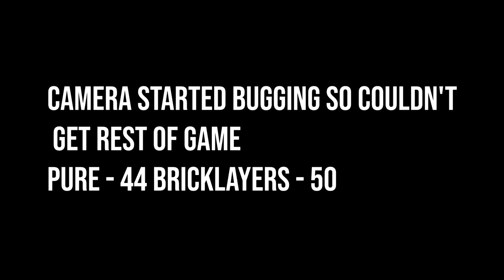2024 Winter Basketball League - Pure vs The Bricklayers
▬▬▬ᶠᶸᶜᵏ♥ᵧₒᵤ▬▬▬▬▬▬▬ஜ۩۞۩ஜ▬▬▬▬▬ᶠᶸᶜᵏ♥ᵧₒᵤ▬▬▬▬
Welcome to the PSYKWRD (Psychward) Come stay awhile!